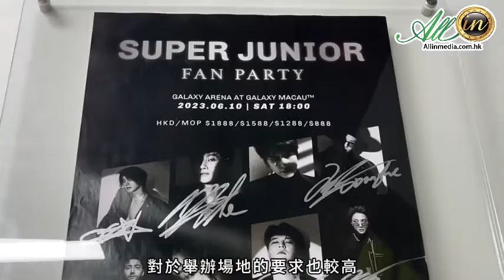2024年1月8日 專訪澳門星娛樂CEO老傑龍 打造體育之城須增場地育人才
澳門行政長官賀一誠於2024年新一份施政報告中提到，會致力將澳門建設為「體育之城」，澳門政府未來將做好頂層設計，讓業界了解發展方向。澳門星娛樂製作有限公司行政總裁老傑龍接受Allin專訪時表示，澳門體育產業目前處於較雛形階段，但在政府政策支持及博企積極投放資源下，對多項大型賽事落戶澳門有顯著效益，他期望博企在籌辦賽事的同時，多考慮聯同本地中小企合作執行活動，藉此打造一個良好的營商環境。（節錄）
詳盡報導：